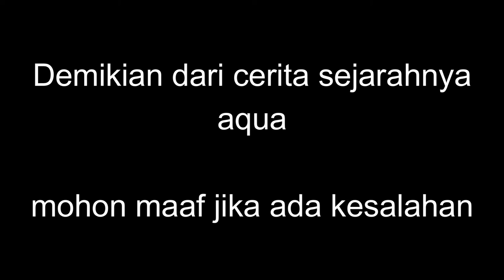Gila!! Terobosan dan Kesuksesan Air Mineral Aqua (Cerita Sejarah)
Sejarah Aqua hingga sangat populer ini tak bisa dilepaskan dari Tirto Utomo. Ia merupakan pengusaha Indonesia yang pertama kali memperkenalkan minuman air putih dalam kemasan di Tanah Air. Pada tahun 1970-an, minuman air putih atau air tawar yang dikemas dalam botol merupakan hal yang dianggap tidak lazim. Membotolkan air minum saat itu masih dianggap hal yang aneh dan sulit diterima. Air konsumsi umumnya adalah air tanah yang direbus, bukan air yang dikemas dalam botol. Sementara air botol berasal dari air yang disterilkan. Baca juga: Ada Seruan Boikot Produk Perancis, Danone: Aqua dan SGM Dikembangkan dan Diproduksi di Indonesia Dilansir dari laman resmi Aqua, Rabu (4/11/2020), Tirto Utomo mulai merintis bisnis air mineral kemasan pada tahun 1973 dengan mendirikan pabrik di Pondok Ungu, Bekasi.  Setahun setelahnya, perusahaan memperkenalkan merek Aqua dengan kemasan 950 ml dalam botol kaca dari pabriknya di Bekasi. Air kemasan itu dijual seharga Rp 75 per botolnya.